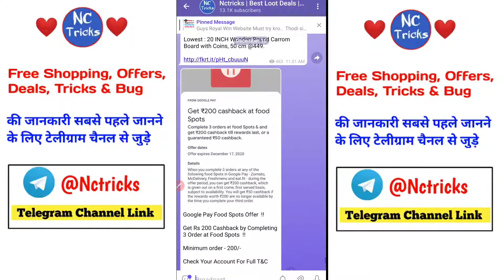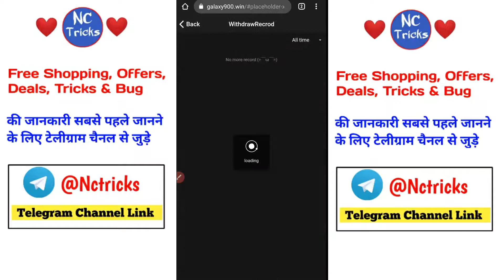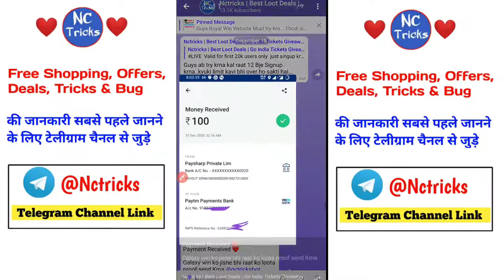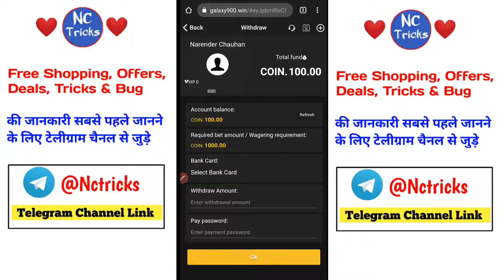Galaxy Win New Loot, ₹100 Free For All, ₹100 Direct Bank Account Trick, Free ₹100 Trick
Tags 😊

Royal win trick,
royal win bug,
royal win ledder game trick,
royalwin game trick

Google pay free scratch card,
Google pay free scratch card trick,
Google pay new loot